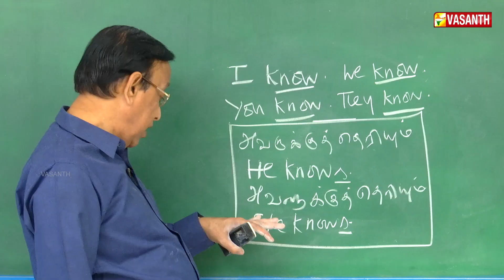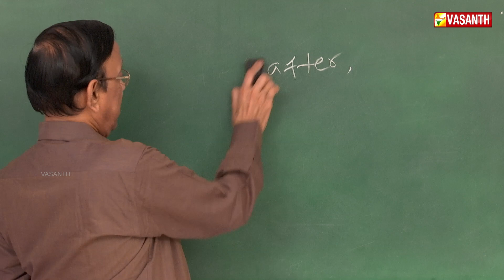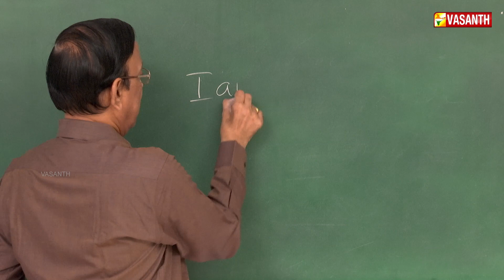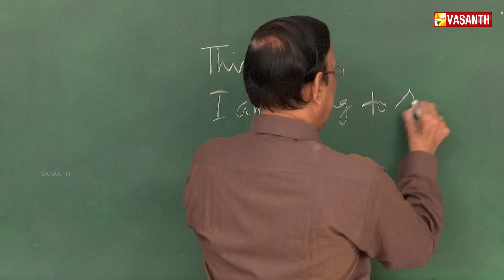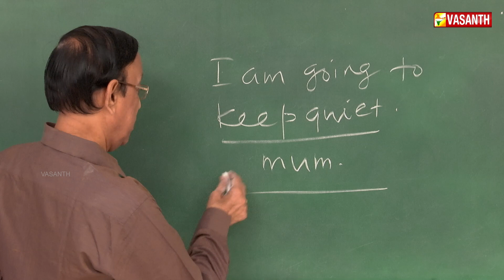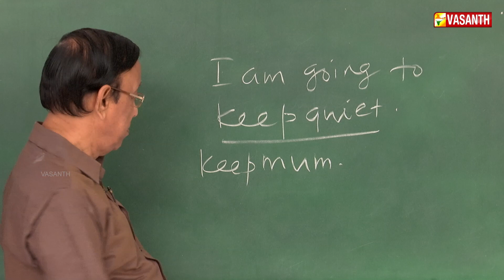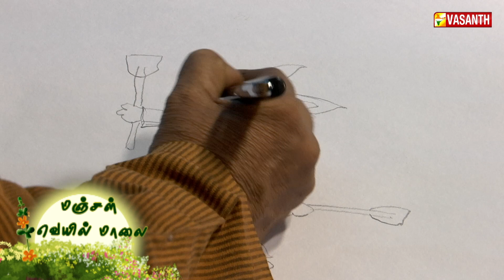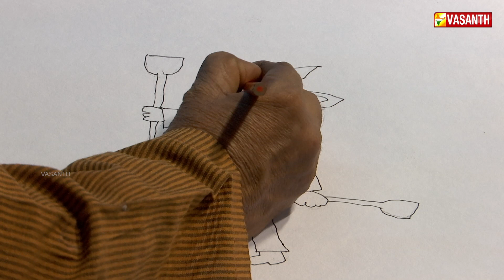Manjal Veyil Maalai - Yoga, Spoken English, Gym Fitness, Drawing | Vasanth TV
Episode - 650
As health and fitness is a major need for people of today's fast moving generation, here we have a show for them. Manjal Veyil Maalai is a health based program with segments of yoga, workouts.. as well as in this program u can learn meaning of Proverbs, Spoken English, Drawings, & great thoughts... Get ready to stay fit mentally and physically !!